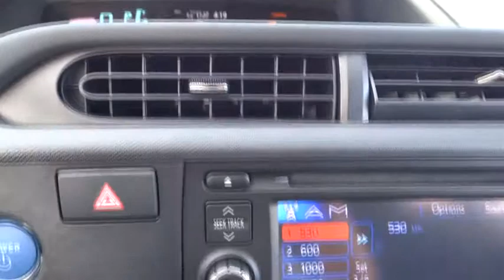2014 Toyota Prius c Las Vegas, Henderson, North Las Vegas, San Bernardino County, NV 84102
2014 Toyota Prius c Four - Stock#: 841027 - VIN#: JTDKDTB36E1063210

Centennial Toyota
6551 Centennial Center Blvd

Gets Great Gas Mileage: 46 MPG Hwy** Zoom Zoom Zoom! If you've been waiting for just the right Prius c well stop your search right here! Safety Features Include: ABS Traction control Passenger Airbag Curtain airbags Front fog/driving lights...Comes equipped with all the standard amenities for your driving pleasure: Navigation Bluetooth Power locks Power windows Heated seats...